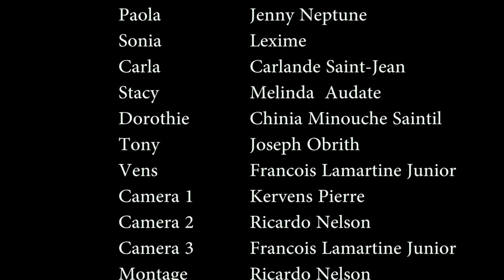CALVAIRE episode 17/Canon/ Paola/Stacy/dorothie/Carla/Vens/Allandina/Keysha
Bodigad Web Serie PART 23| Amanda | Tania | Irolande| Robert | Khern | Georges | Kenny
Visit my storefront on Macy's

Screenplay by: Ricardo Nelson

Produced by: RN Pictures

Cast:

KHERN/Romeo:. Ricardo Nelson

Tania: Joseph Jesumène

Gabriella: Marie Gabrielle Sanon

Maxo: Richelieu Macial Fils

Robert: Sony Cely

Irolande: Irolande Louissaint

Amanda: Djamilcarlande Paul

Georges: Samuel Joseph

Monteur: Ricardo Nelson

Éclairage: Stéphanie Victor

Caméraman1: Kervens Joseph
Caméraman 2: Ricardo Nelson

Réalisé par: Ricardo Nelson

About Ricardo Nelson:
Official YouTube Channel for Entertainment:

Category
Film & Animation